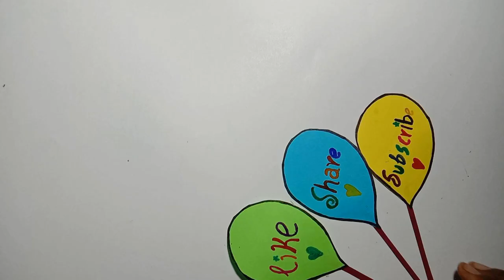Ice Cream Parlour -Stop Motion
Hello everyone!!
Today's video is Cooking Stop Motion in Ice Cream Parlour with Delicious
Enjoy the video with sounds and Background music..
What is your favorite in ice cream? (make a comment)
Show your applause and love to use by using GPAY or PAYTM it very useful and helpful for us to improve and to buy a things for stop motion❤🤗🙏🙏❤💖 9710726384

By
Akshaya Rajeswari A.S